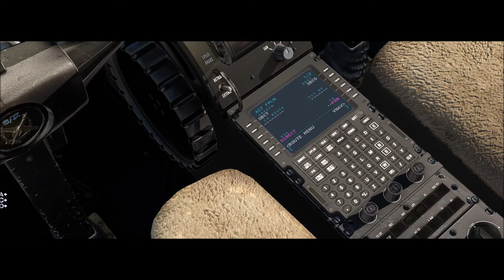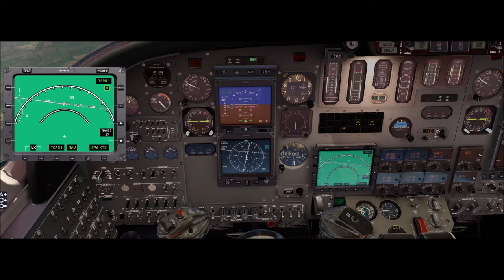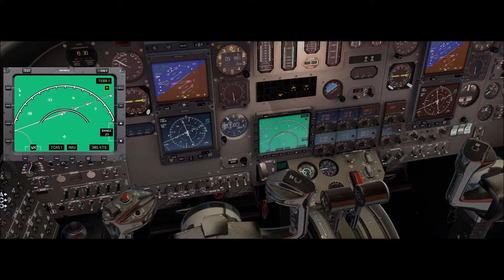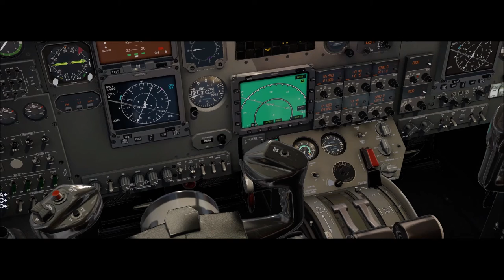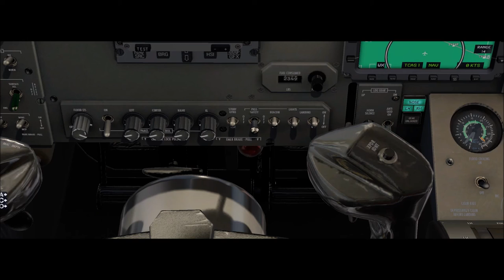X-Plane 11 #98 Cessna Citation S550 PP-ESC Curitiba a Campo Grande ( SBCT - SBCG )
▬▬▬▬▬▬▬▬▬ஜ۩۞۩ஜ▬▬▬▬▬▬▬▬▬▬
Mais Informações Logo a Baixo
▬▬▬▬▬▬▬▬▬ஜ۩۞۩ஜ▬▬▬▬▬▬▬▬▬▬

✪ Descrição ✪
Voo Tranquilo sem imprevisto Galera , Primeiro voo com o Cessna Citation Do Governo do mato grosso do sul , antes essa Aeronave era do Governo De Santa Catarina , deixa o seu like e inscreva-se no canal .